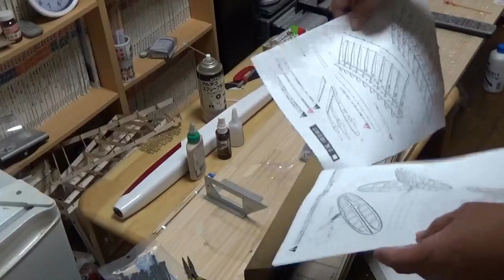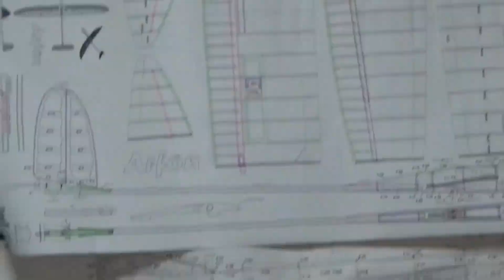sky-modeling Arfon製作日誌その1【ラジコングライダー】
sky-modeling F3-RES機 Arfon（アルフォン）

全長＝1300mm
全幅＝1992mm
主翼面積＝36.7d㎡
全備重量＝約440〜480ｇ